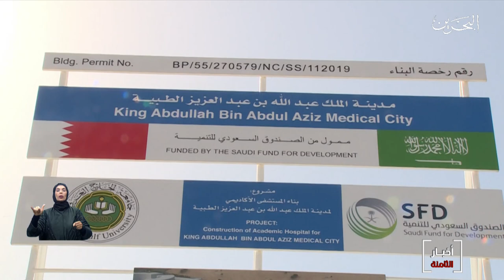البحرين مركز الأخبار : وزير التربية والتعليم يطلع على سير العمل بمشروع مدينة الملك عبدلله الطبية